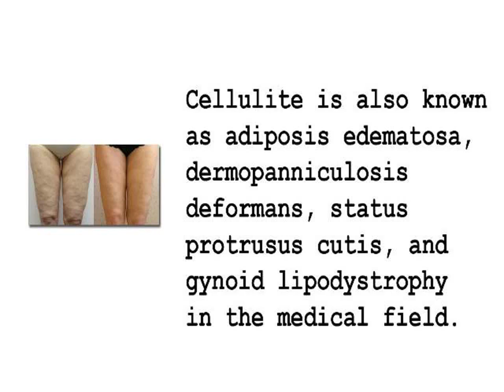Bio Oil Cellulite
Millions of dollars are spent each year on cellulite treatment creams and other types of products to eradicate cellulite, a condition that is considered to be unattractive and believed by many women to be a rare condition. In truth, most women have cellulite and it actually begins to form just after puberty hits. The degree of cellulite varies, but more than 90 percent of all women have it to some degree.

INCOMING SEARCH TERMS:
eliminate cellulite naturally - laser treatment cellulite - caffeine cream cellulite - cellulite tools - anti cellulite diet - cellulite pictures - skinny with cellulite - skin brushing cellulite - essential oils cellulite